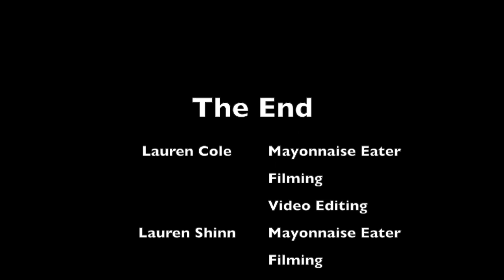AP Psych 2014: Social Norms with Mayonnaise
This video is about an AP Psychology social norms experience